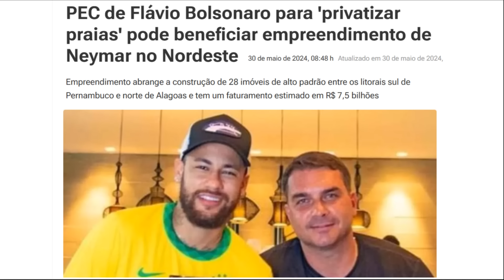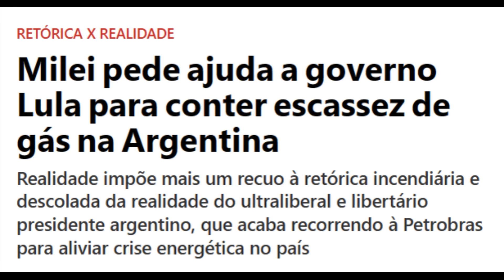Bolsonaro "faz escola"? Pivani det0n4 Neymar por defender Flávio, Trump culpado e Lula ajuda Milei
Neste vídeo, é mostrado que o pastor bolsonarista aliado do Malafaia, Claudio Duarte, tentou explicar o "bife de ouro", mas a explicação pareceu deboche com a inteligência dos fiéis. Além disso, é mostrado que a Luana Piovani criticou o Neymar por ele defender a PEC que privatiza as praias. Também é mostrado que o Trump foi condenado por comprar silêncio de atriz p0rn*. Será que vai afetar as eleições? Enquanto isso, é mostrado que o Milei pediu socorro ao governo Lula, para não deixar a Argentina sem gás. Lula ajudou, mas muitos argentinos sabem que a culpa da falta de gás é do próprio Milei. Para finalizar, economista explica como Brasil vai crescer, ao contrário do que prega os bolsonaristas que amam o Milei.